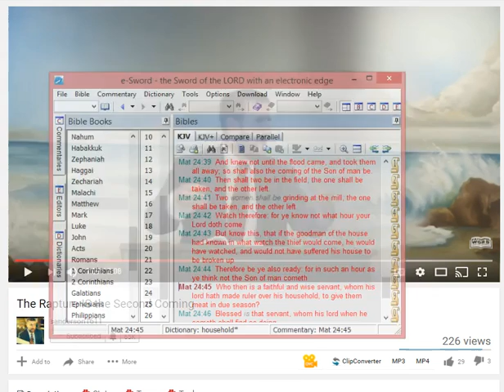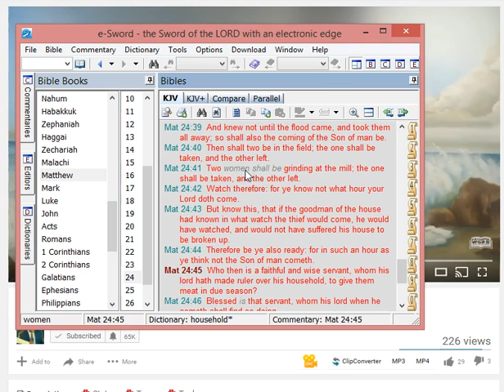Anderson close but no cigar